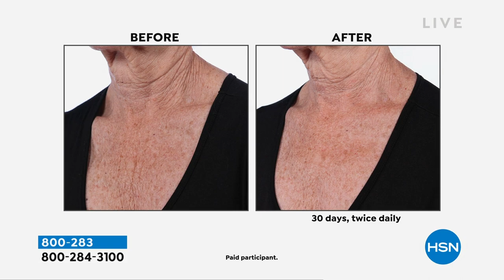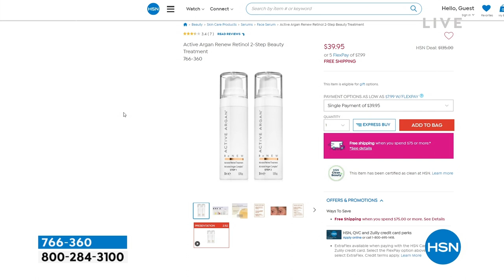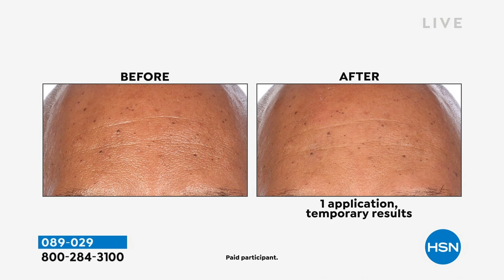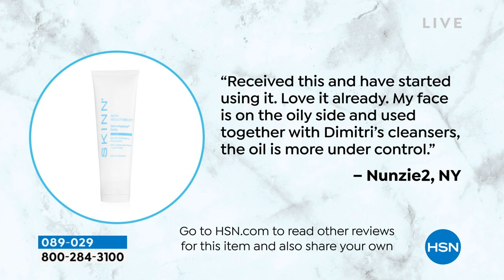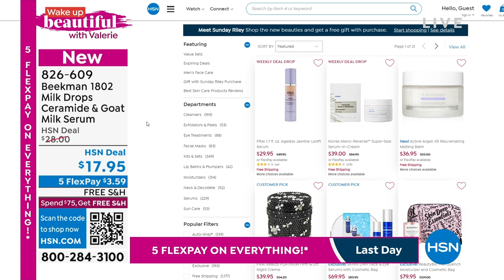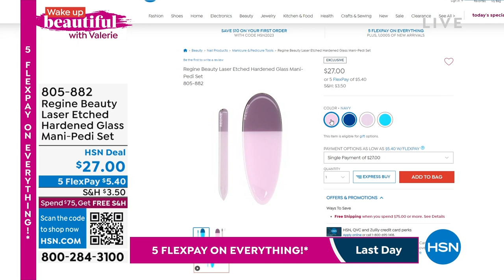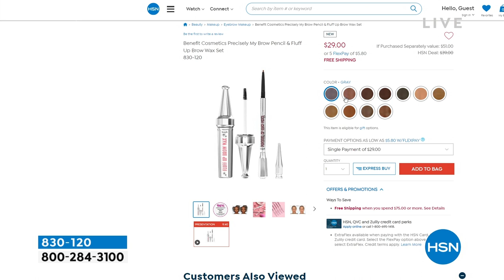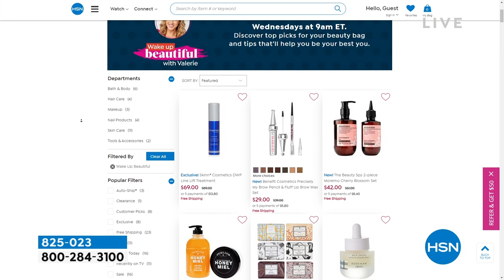HSN | Wake Up Beautiful with Valerie - All New Finds 01.08.2023 - 08 AM